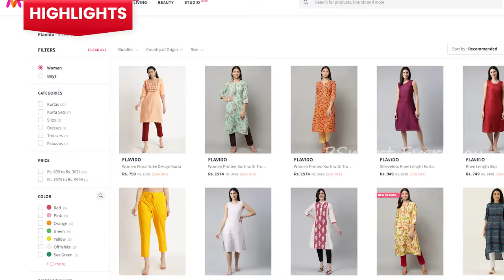కాటన్ డ్రెస్సుల మ్యానుఫ్యాక్చరర్ |Handloom dresses manufacturer@Hyderabad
Flavido

Address: PLOT NO 226, Rangareddy.K.V, RESDENTIAL COMPLEX, 4/9/122/6/B/C, Mushk Mahal, Telangana 500048